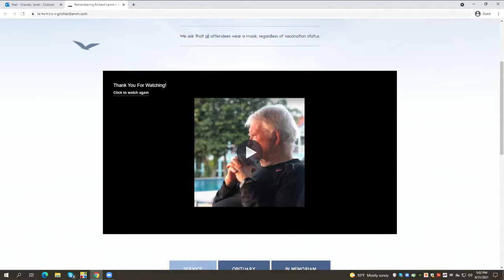Memorial Service for former Gov. Dick Lamm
Family and friends honor and remember the former Colorado governor, who died last month at age 85.

9NEWS (KUSA) is located in Denver, Colorado.